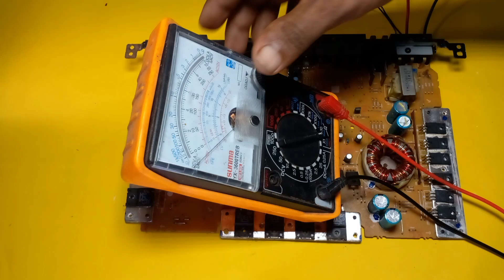how to repair sony xplod||amb|| മലയാളം ||man4tech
sony xplod amplifier
sonyxm-gtx6041#MAN4TECH
malayalam
man4tech